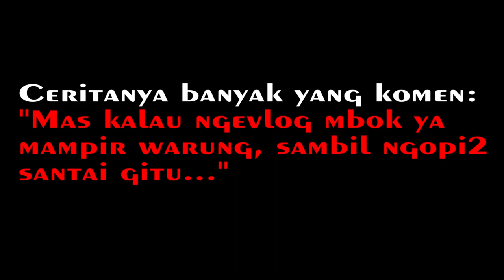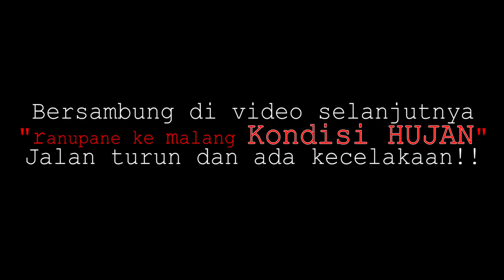Ngopi santai di Ranupane sambil sharing - Edisi RANUPANE#3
Video ngopi santai sambil istrahat setelah membuat video vlog perjalanan dari malang menuju ke Ranupane. Ini video berdasarkan permintaan teman-teman "kalau ngevog ojo lali mampir ngopi mas".
Ini adalah video episode 3 dari edisi RANUPANE.

Motor Motovlog: Honda All New PCX 150 2018
Kamera:
- Gopro Hero 7 Black 1080 (FHD) 60fps
- Nikon D5300 + Lensa Kit 18-55

- perjalanan dari Ranupane ke Malang via Tumpang: (belum tayang)